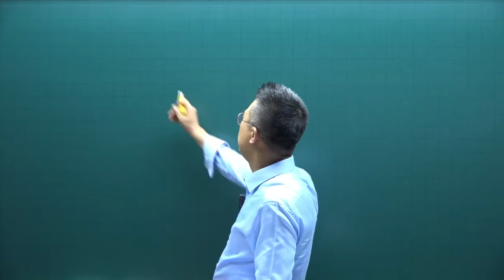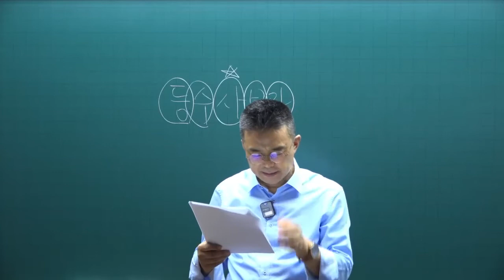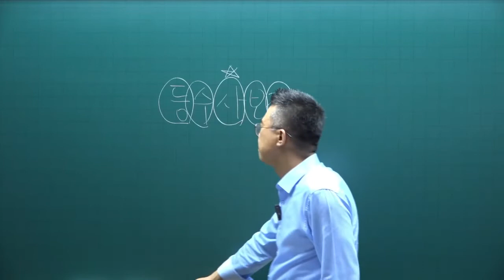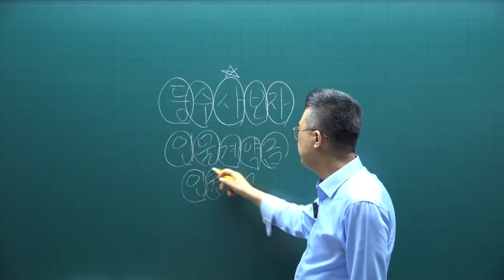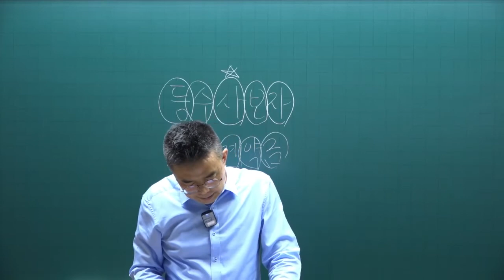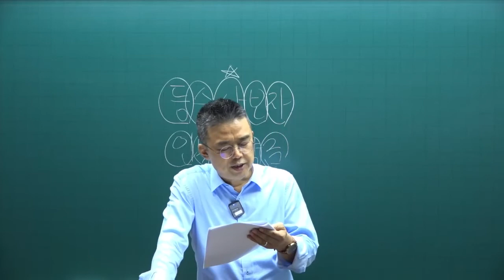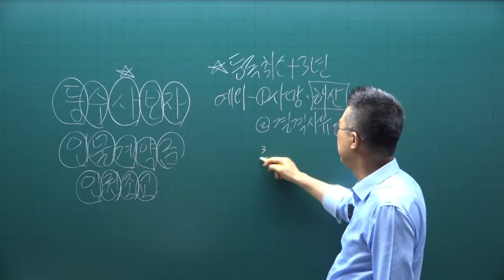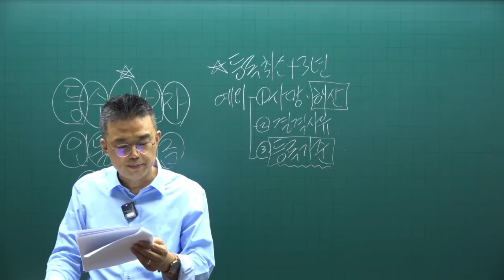[공인중개사 무료인강 공전무] 2022년 공인중개사 시험과목 2차 공인중개사법 및 중개실무 동형모의고사 제4강